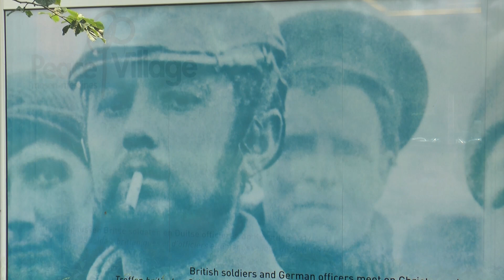NORTH COAST INTEGRATED COLLEGE PFP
North Coast Integrated College's Peace Pitch is now officially twinned with Flanders Peace Field, Belgium, site of the First World War 1914 Christmas Truces.